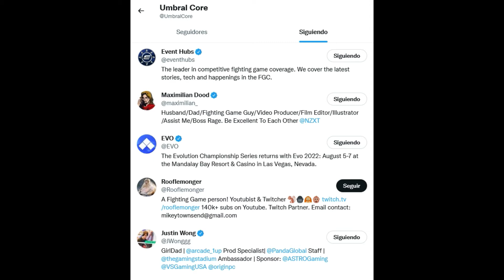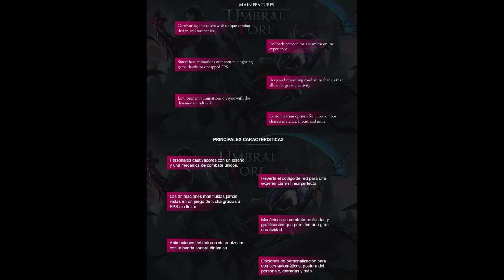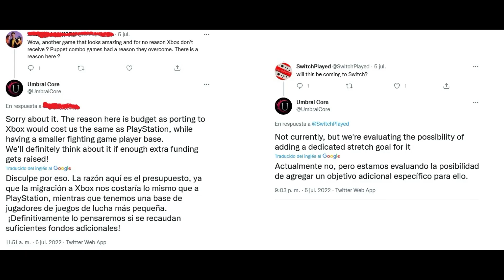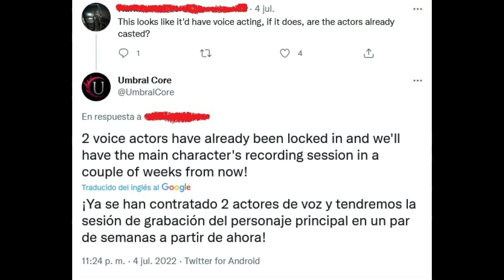Umbral Core 👀 ( Anunciado juego de lucha 2D inspirado en Darkstalkers,Castlevania, Bloodborne )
Este juego de lucha indie 2D esta inspirado en grandes IP como Darkstalkers,Castlevania, Bloodborne y  varios mas del mismo género,a finales de año se abrirá una campaña de financiación en Kickstarter.